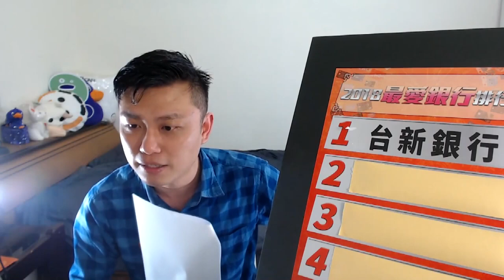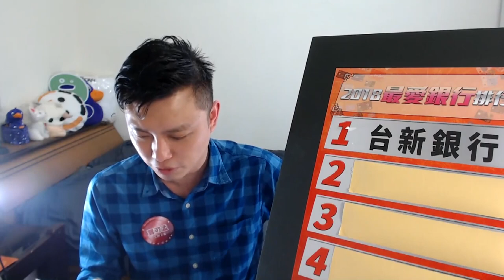2018觀眾票選最愛銀行NO.1－台新銀行(精華版)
第二屆觀眾信用卡票選活動．觀眾最喜愛銀行排行榜揭曉！

為什麼台新銀行榮登最受大家喜愛的銀行呢？來看看你就知。